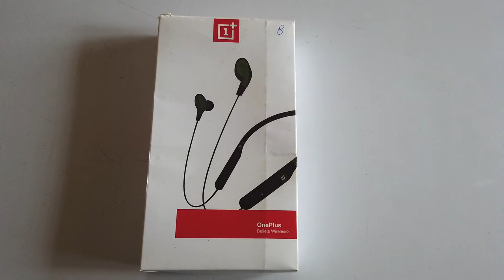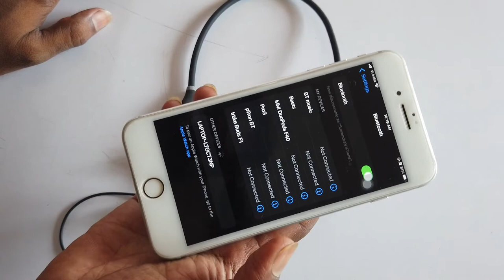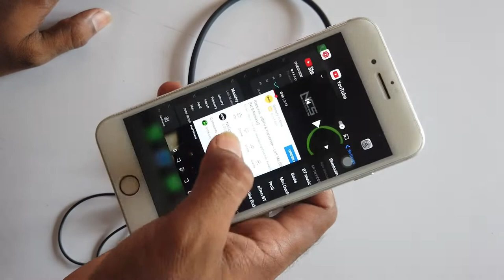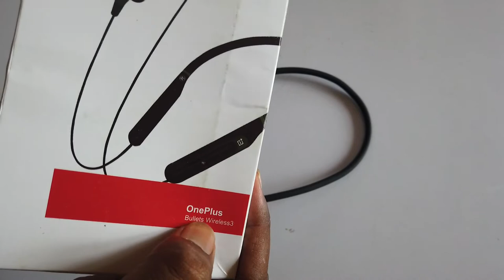OnePlus Bullets Wireless 3 | OnePlus Neckband Review & Unbox 🔥Best Neckband Under Rs 500 | Sum Tech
In this video - OnePlus Bullets Wireless 3 | OnePlus Neckband Review & Unbox 🔥 Best Neckband Under Rs 500 | Sum Tech